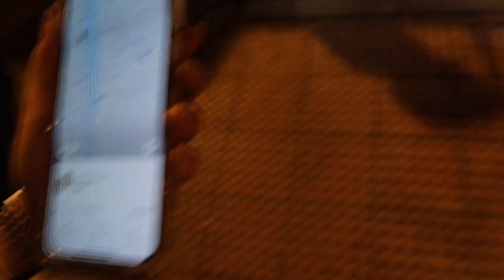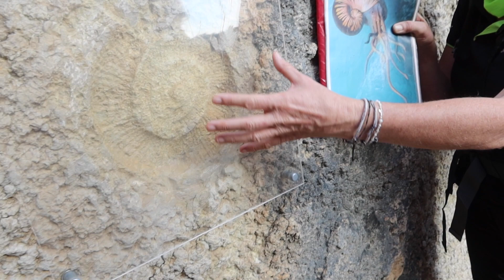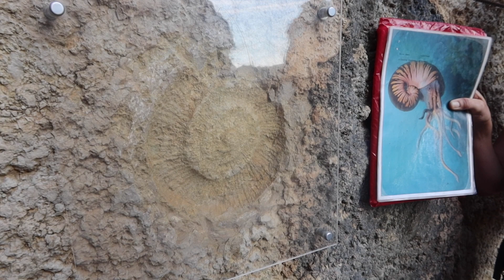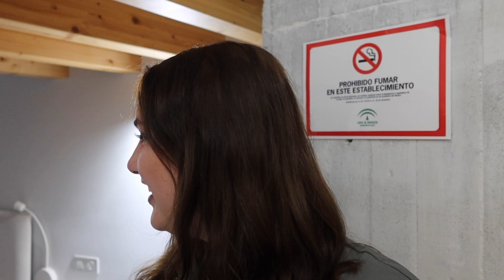OOIT WAS DIT DE GEVAARLIJKSTE KLIM TER WERELD!🤯😍🇪🇸CAMINITO DEL REY⛰️📍DailyMzlanie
Hi lieverds ! ♥

★ Samenwerkingen?

✿ Veel gestelde vragen:
Leeftijd: 20 jaar ( 2 juli ’02 )
Camera: CANON G7X |||
Edit programma: Adobe Premiere Pro